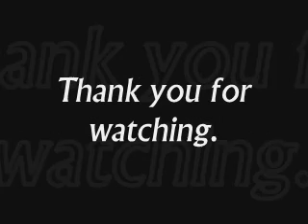Inline-Skate trainingsession 20-03-07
This video is just an additional piece of visual material for my report (If you want to read it, you'll have to learn how to speak dutch...)

Inline-skate session @ the spot (20th March 2007)
Boterham and me had a one-hour skate-session @ the spot last tuesday. We just shot some footage of the grinds we did. Mostly old stuff,... but there are some fresh new tricks in there too.

I did the editing and I'd like to apoligize to Boterham for the music-choice that seems kinda gay for this type of movie, but in my defense I'd like to say that I've just lost over 1000 mp3's due to a computerfailure! This was the only song I could easily find that would just match the duration of the edit.